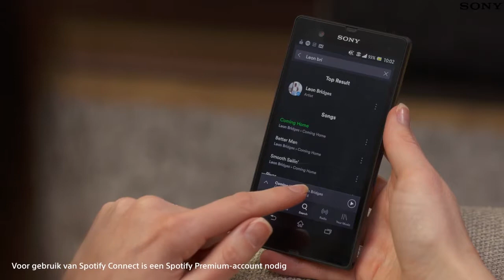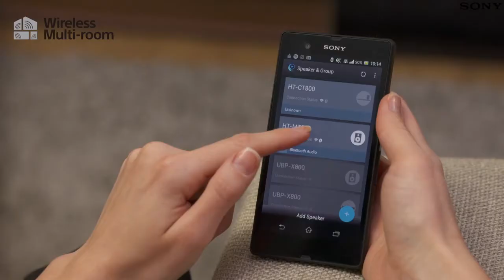Sony HT MT500 Dolby Atmos 2 1 Cinematic Soundbar met Draadloze Subwoofer